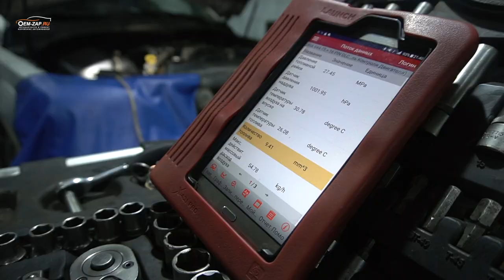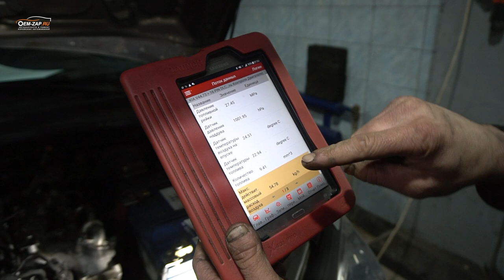Алгоритм действий при диагностики неисправности дизельного ДВС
Дизель не экономит деньги, он просто дает взаймы. Поскольку стоимость ремонта дизельных двигателей вызывает шок. Чтобы не быть обманутым, важно знать тонкости их диагностики.

Находимся по адресам:
👇👇👇👇👇👇👇👇👇ЖМИ КНОПКУ "ЕЩЁ"👇👇👇👇👇👇👇👇👇
Север
🕘🔛🕗 График работы: с 9 до 20 без выходных.